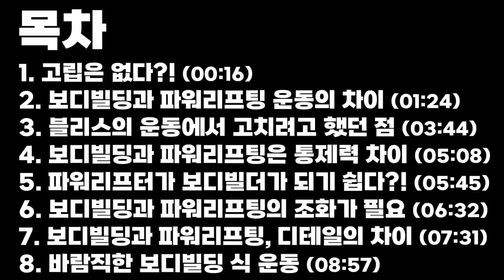헤비급 보디빌더(피지크x)들이 3대 운동 중량에 목숨거는 이유?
보디빌더 최진영 선수님과 보디빌딩과 파워리프팅의 차이, 그리고 이 두 가지가 왜 뗄 수 없는 관계인지에 대한 이야기를 나눠봤습니다! 여러분들에게 유쾌한 고민거리가 되길 바랍니다 :)

00:16 고립은 없다?!
01:24 보디빌딩과 파워리프팅 운동의 차이
03:44 블리스의 운동에서 고치려고 했던 점
05:08 보디빌딩과 파워리프팅은 통제력 차이
05:45 파워리프터가 보디빌더가 되기 쉽다?!
06:32 보디빌딩과 파워리프팅의 조화가 필요
07:31 보디빌딩과 파워리프팅, 디테일의 차이
08:57 바람직한 보디빌딩 식 운동

채널의 성장에 도움을 주는 방법 :

1. 영상 속 블리스가 입는 프리미엄 짐웨어

2. 채널의 스폰서 제품 구입

Music ‣